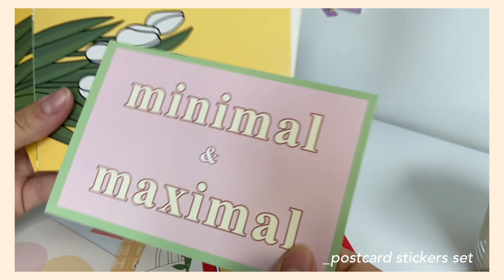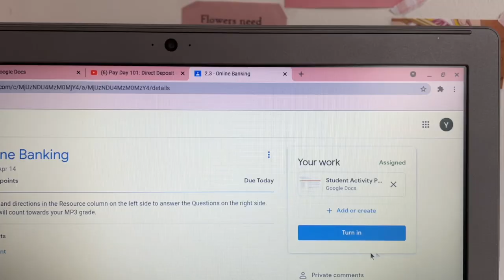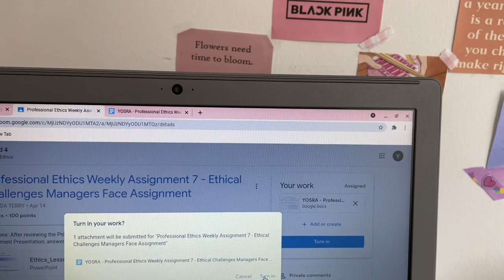vlog 🥞 study with me / Aliexpress aesthetic haul / crepes / journaling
Cliquez sur les sou-titres en français
 اضغط للحصول على الترجمة العربية
     нєуу ღ
Do you enjoy these calm / relaxing type of videos ?
   𝘹𝘹, 𝘠𝘰𝘴𝘳𝘢 ✿
            ✭⋆✮⋆✩ music ✩⋆✮⋆★
Lofi-type Beat - Lovely
Ji Eun's - Sunset
           .❃_❁  email .❃_❁